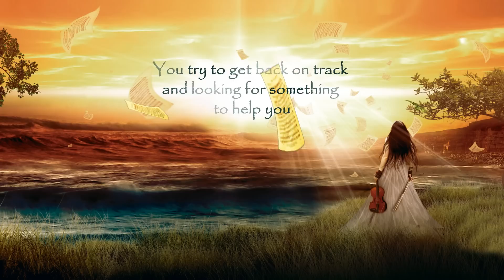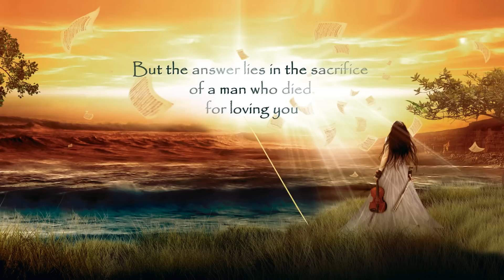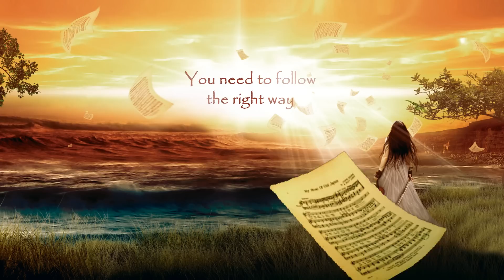PERPETUAL LEGACY | METONYMY (Lyric Video)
Álbum: A New Symphony for Him / 2015
Gênero: Symphonic Metal
País: Brasil
Gravação: Broadband Studio
Produtor Musical: Caio Duarte
Selo: Metal Survivor

Album : A New Symphony for Him / 2015
Genre : Symphonic Metal
Country : Brazil
Producer : Caio Duarte
Studio : Broadband Studio
Label: Metal Survivor